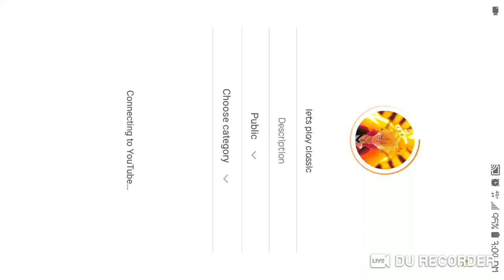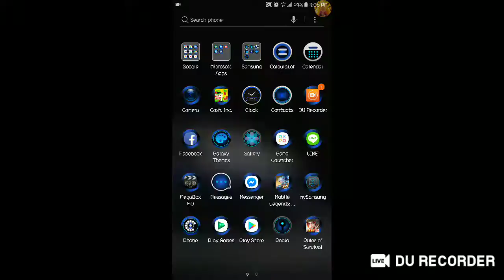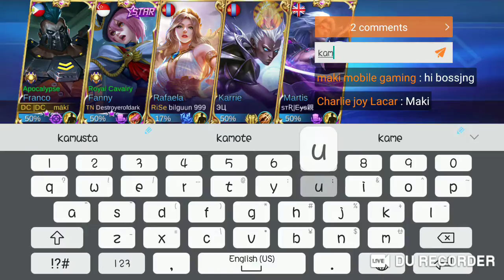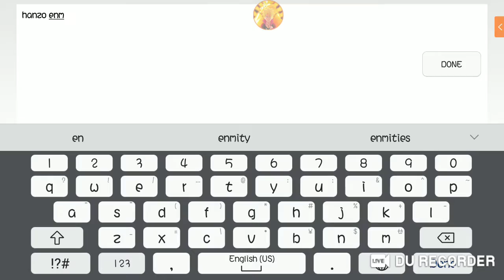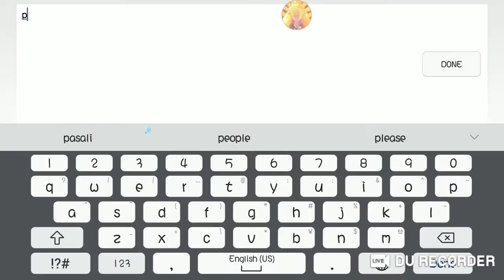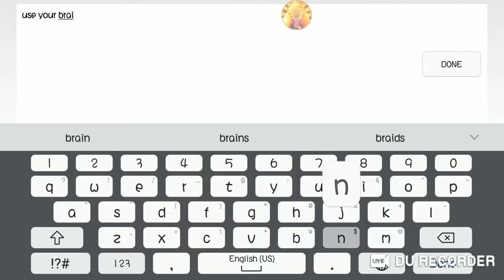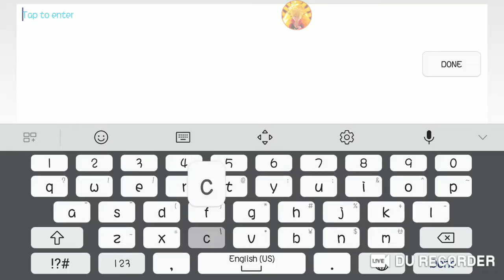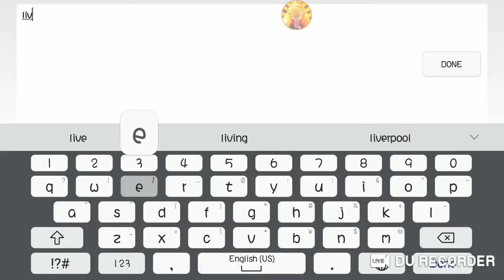lets play classic